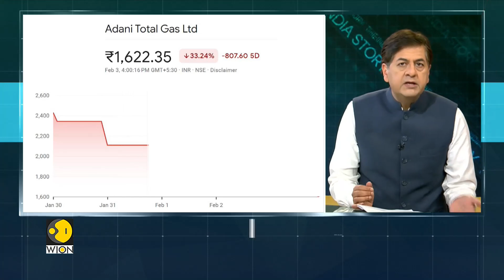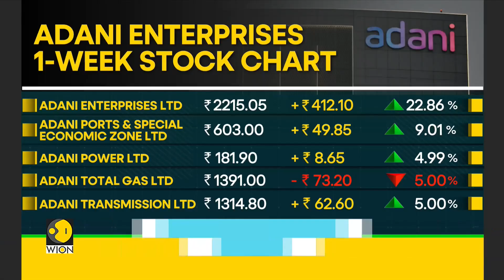The India Story | Vikram Chandra explains where the Adani Group stands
Last week, the Adani Group saw over a $100 Bn wiped out on the markets. Now, however, some group companies are beginning to show a rebound. Vikram Chandra explains why the markets may be gaining some confidence in the Adani Group, even as a political row has erupted.